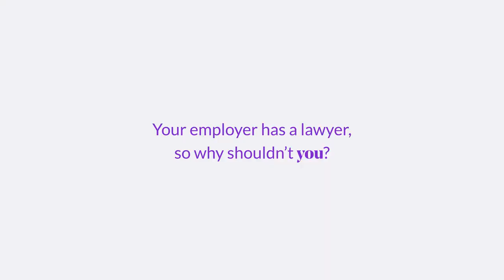Are You Experiencing Religious Discrimination? What Are Your Rights? | LegalShield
Are You Experiencing Religious Discrimination? What Are Your Rights? | PPLSI | LegalShield

Are you the victim of religious discrimination in the workplace? Are you being treated differently or unfairly because of your religious beliefs by your colleagues, manager, or team members? Well, you do not have to suffer…and we can help. Simply sign up to our app and we will connect you to a dedicated lawyer in your state to provide you with legal help to deal with religious discrimination in the workplace.

At a minimum, your lawyer will consult with you and advise on how to:

• Document the abuse.
• File a complaint correctly.
• And resolve the problem.

If your situation requires further action, your lawyer can review your case and make the next move for you.

Hiring a lawyer may sound expensive, but with our mobile app, and for less than a dollar a day, we open the door to experienced lawyers and the justice system. Your employer has a lawyer, so why shouldn’t you?

Take five minutes to sign up and join the millions we already empower across North America.

Protect Your Employment and Protect Your Legal Rights with LegalShield.

We Are PPLSI | Find Your Justice.

I hope you enjoyed this overview. I look forward to serving you.

LegalShield, a consumer brand under PPLSI, is leading the quest to provide equal access to legal advice, protection, and representation to every human, everywhere. Serving 4.5 million individuals and over 140,000 businesses, we are the world's largest platform for legal, identity, and reputation management services.

Founded in 1972, we provide the tools and services needed to affordably live a just and secure life. We’re using technology and innovative products and partnerships to transform how and where people receive legal care by connecting members to our expansive network of trusted, qualified attorneys and law firms right at the palm of your hands.